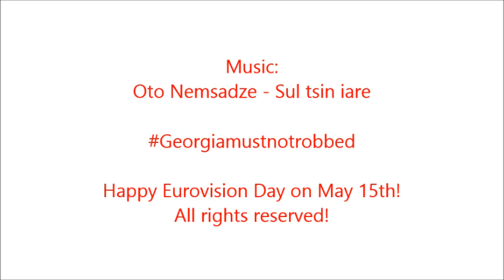Natemare turns into a Werewolf/Mr. Nemsadze! (Not Dareen Younes)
I have been inspired by Dareen Younes to create this video.
Happy Eurovision!

Btw, it's about Natemare turning into a werewolf called Mr. Nemsadze. Since Eurovision is around the corner I decided it was the perfect time to do it.